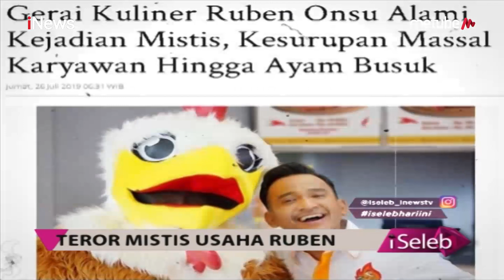Karyawan Kesurupan Massal, Begini Reaksi Ruben Onsu - iSeleb 26/07